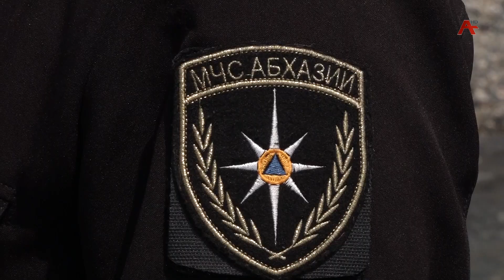Асезон ҳҽазыҟаҳҵоит. 29.04.2024.